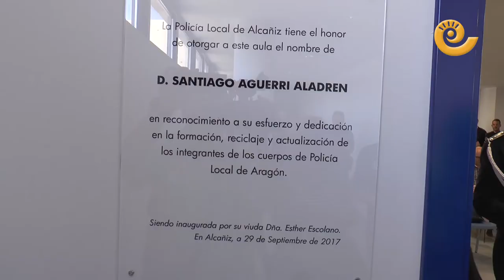La Comarca.tv - Inauguración Aula Formación Policía, Santiago Aguerri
Las dependencias de la Policía Local de Alcañiz ya tiene desde el viernes 29 de septiembre una aula de formación para los agentes. Se le ha puesto el nombre de Santiago Aguerri en recuerdo de quien fuese formador de policías de todo Aragón y que tristemente falleció a causa de una enfermedad.